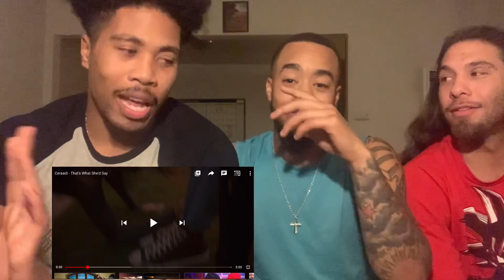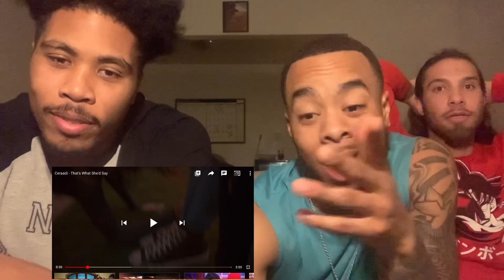Ceraadi - That’s What She’d Say | Reaction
VMAC.Renae📸
JASONN.Renae 📸
__Shawniie 📸